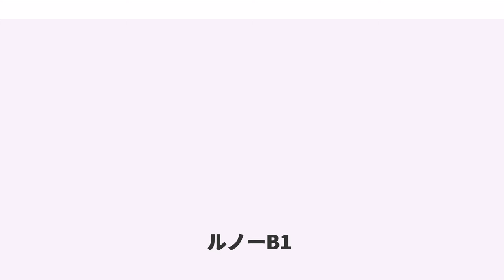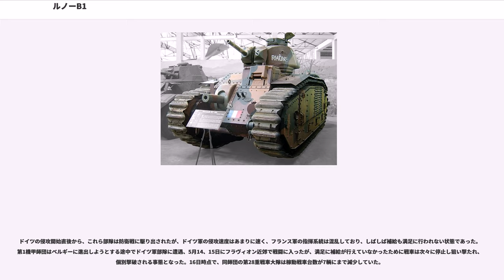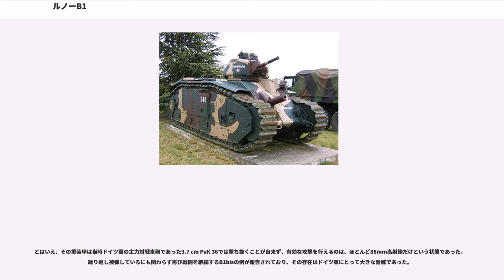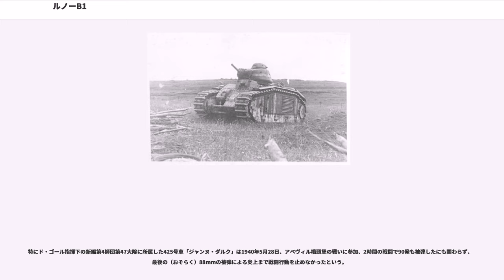ルノーB1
ルノーB1（ルノー ビーいち) ：）とは、第二次世界大戦前にフランスで開発された重戦車である。

なお、「シャール B1（Char B1）」とも呼称､表記されるが、“Char”とはフランス語で“戦闘馬車”（英語で言うところの“Chariot（チャリオット）”）のことで、「Char B1」ならば「B1型戦車」の意である。

B1重戦車の原型は1920年代にフランス陸軍で戦車の研究をしていたJ.E.エティエンヌ将軍の「1921年計画」にまでさかのぼる。彼は第一次世界大戦においてフランス軍が使用したシュナイダーCA1やサンシャモン突撃戦車のような歩兵支援用の重砲を搭載したタイプの戦車を提案した。それは47mm級、あるいは75mm級の戦車砲を車体に装備するもので、重量は15t程度を予定していた。陸軍もこのタイプの戦車の採用を決定し、ルノー社をはじめとする5社に対し開発案が示された。

1924年には早くもモックアップが完成しているが、15tという計画重量内に収めることが不可能だと判明し、新たに20tクラスの戦車というように開発案が変更された。1926年1月には3種のモックアップの技術評価試験が行われた結果、新型戦車はFCM社の技術協力の下、ルノー社が主導で開発することになった。

当時の技術のもとでは20t級重戦車の開発は相当に難しかったらしく、紆余曲折の末試作車が完成したのは1929年であり、1931年の終わりまでに試作車3両が完成した。

試作車は次のような設計であった。
試作車は長期間の試験を経たのち1934年5月にようやくChar lourd B1（B1　重戦車の意、“B”はフランス語の“Bataille（＝戦闘）”の頭文字から）として制式採用された。同年には生産が開始され、少数が生産された。

試作車と生産型ではいくつかの差異が見られる。砲塔は新型の1名用鋳造砲塔、APX-Iを搭載していた。APXとはこの砲塔がピュトー工廠（Atelier de Construction de Puteaux, APX）製であることに由来する。この1名用砲塔はソミュア S35の砲塔とよく似ており、実際にS35の試作型に搭載されたものと共通だが、S35の量産車は発展型のAPX-I CEが搭載されており、B1の砲塔とは砲塔リングの経を始め細部が微妙に異なっている。武装も30口径47mm戦車砲SA34 1門と、同軸で7.5mm機関銃M1931を1挺装備し、攻撃力が向上した。操向装置も油圧装置を組み込んだ機構を採用し、車体前面に固定されている75mm戦車砲 SA35をよりすばやく目標に指向することが可能となった。

B1bisは前述のB1戦車（1930年より新たに“B2”と呼ばれる新型重戦車の開発が始まったため、B重戦車は“B1”と呼ばれることとなった。因みに“B2”重戦車は後にキャンセルされている。）の改良型として1930年に開発が始まった。“bis”とは「第二の」という意味であり、“B1bis”は日本語でいう「B1戦車2型」や「B1戦車改」というような意味合いになる。ただし、日本でも原語の“B1bis”でそのまま通用しており、「B1戦車2型」等と表記される例は少ない。

基本的にB1重戦車と同じであったが、以下の点が異なる。

B1bisはB1型重戦車の主力生産型となり、フランス侵攻の頃で243輌（フランス全軍で3,132輌だから、全体の7.76％）が配備されていた。生産にはルノー社をはじめとする6社が関わった。

フランス侵攻ではその装甲防御力を生かし、いくつかの反撃戦闘ではドイツ軍を恐慌状態に陥らせている。ただし、後述のような指揮運用上の欠点と、フランス軍首脳部自体に戦車の集中・機甲運用の考えが無かったこともあり、本車も各地にばらばらに分散配置され、各個に撃破されていった。

B1重戦車は1940年のナチス・ドイツによる西方電撃戦で実戦に参加した。

1940年5月の「フランスの戦い」開始時、フランス陸軍は3個機甲師団（DCR＝Division cuirassée de réserve）を持ち、さらにもう1個師団が編成されるところだった。

各機甲師団には2個の重戦車大隊（BCC＝Bataillon de chars de combat、直訳すれば戦闘戦車大隊）があり、それぞれに35輌のB1/B1bisが配備されていた。ただし、開戦直後に編成された第4機甲師団下の第46、47大隊は25輌ずつだった。この他、5個の独立戦車中隊にも若干のB1/B1b...